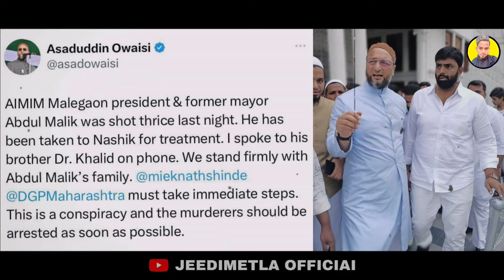Asaduddin Owaisi |React Maharashtra Malegaon |AIMIM Leader |Abdul Malik Firing Shot Gun Video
Asaduddin Owaisi React Maharashtra Malegaon AIMIM Leader Abdul Malik Firing Shot Video
Asaduddin owaisi Action Appeal Malegaon Abdul Malik Younus Gun Firing Asaduddin Owaisi Speak About AIMIM leader Abdul Malik Firing Asaduddin Owaisi Speech on Abdul Malik leader AIMIM After Firing Asaduddin Owaisi Statement After Abdul Malik  Firing Asaduddin Owaisi Breaking News